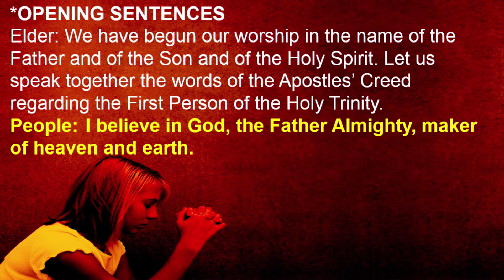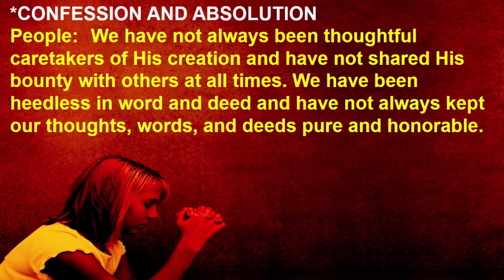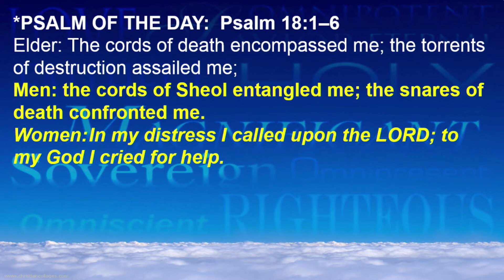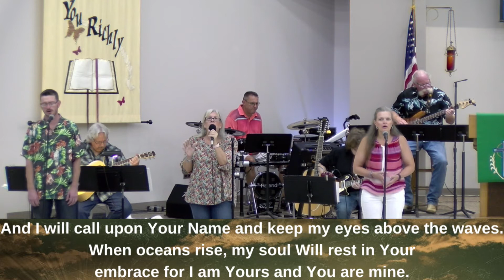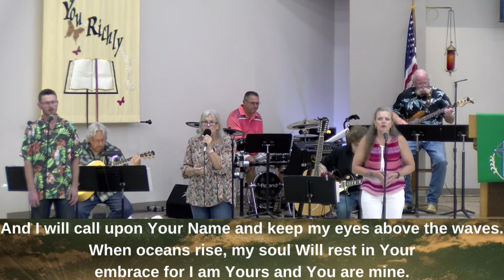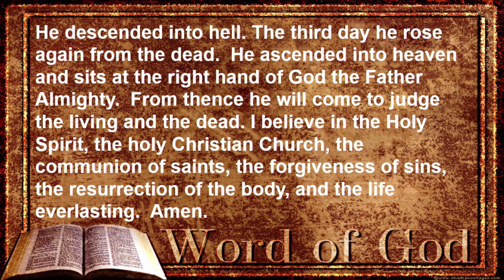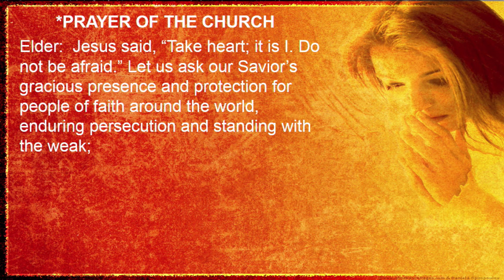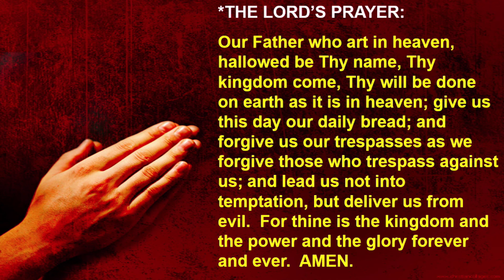Sunday Service for 8/9 - "Conquering Doubts"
"Conquering Doubts"